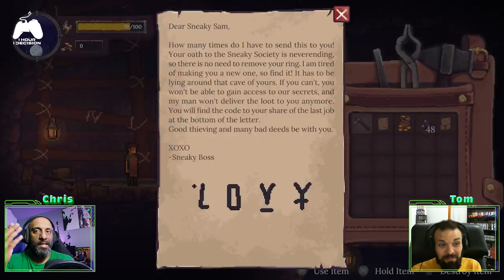Is While The Irons Hot Worth Your Time?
Sounds like you better strike...

Looking for something different? The Xbox Game Pass "Surprise Me" button has delivered with this crafting game developed by the newly-minted Bontemps Games and published by the prolific Humble Games. While it looks like a side-scrolling adventure game from yester-year, this title is surprisingly free of any combat. Instead, the entire game revolves around exploring and completing quests for various townsfolk, mostly by heading back to your forge and crafting the items they need. Will the mandated hour of this game loop prove addicting or feel like a real chore? Tom and Chris have picked up their hammers and crafted you an episode... let's find out if you should join them over in Ellian!

What do you think? Let us know!

Drop us an email at tc.1h1d(at)outlook[dot]com

Follow us on Goodpods @1h1d

Thanks for taking this ride with us :-)